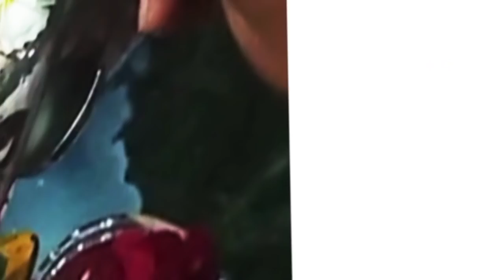চমৎকাৰ! নন্দীৰ মূৰ্তিয়ে গ্ৰহণ কৰিলে ভক্তৰ হাতেৰে পানী।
চমৎকাৰ! নন্দীৰ মূৰ্তিয়ে গ্ৰহণ কৰিলে ভক্তৰ হাতেৰে পানী। নন্দীক পানী খোৱাবলৈ ভিৰ লাগিল ভক্তৰ।